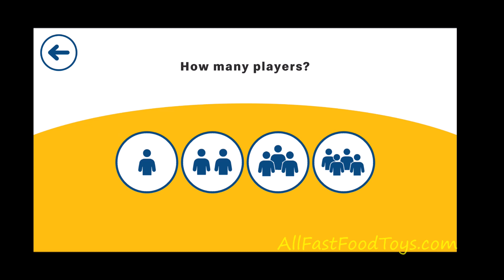McDONALD'S ETERNALS HAPPY MEAL APP VIDEO GAME BE A HERO KINGO BLASTING OBJECTS #1 MARVEL MOVIE 2021